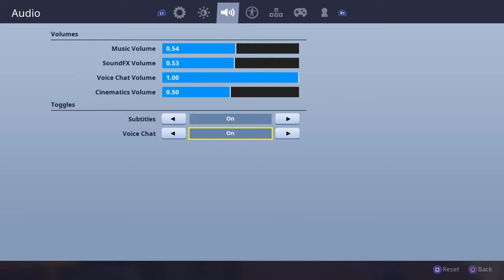new game mode*